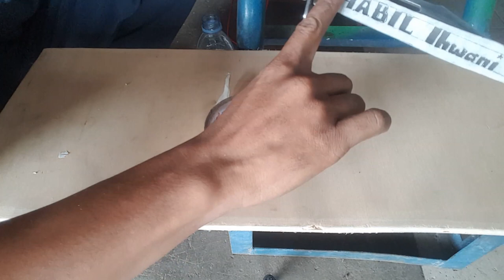Cara membuat tulisan di logam pakai air garam(etching)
Di Video kali ini saya berbagi tutorial bikin Tulisan di pisau atau golok menggunakan metode etsa(etchin).pakai air garam